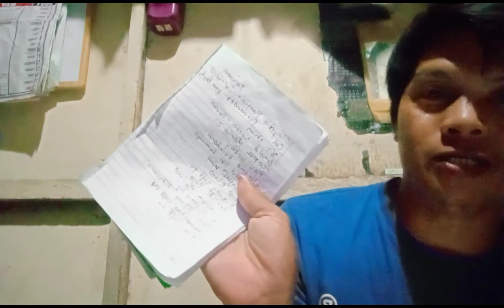2 jet fighter natin eload sa JPFC, Release Pinamalayan mindoro,, makauwi pa kaya?O don na titira!!!